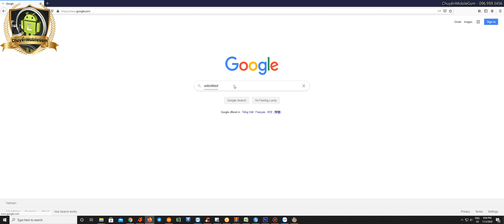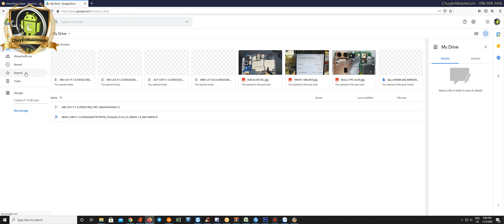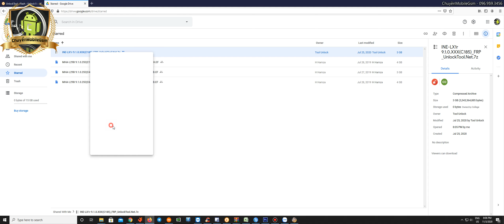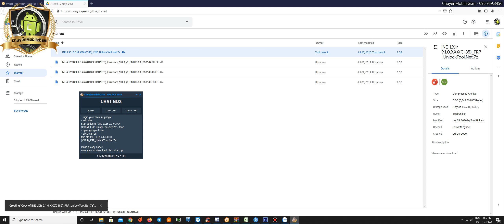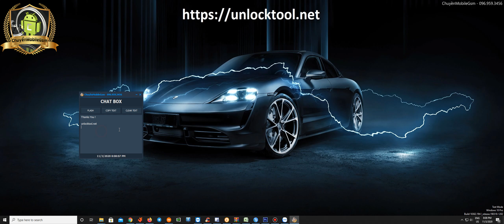[Old2020]Guide download file driver limit 24h(hướng dẫn tải file google driver khi bị limit 24)